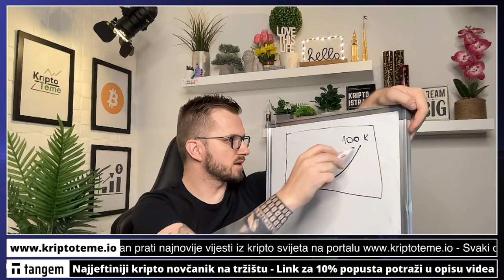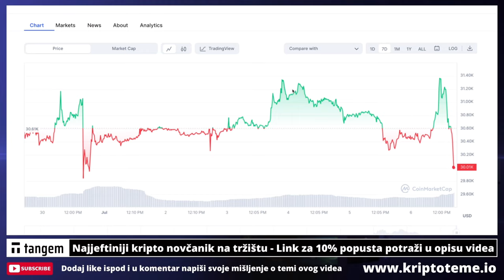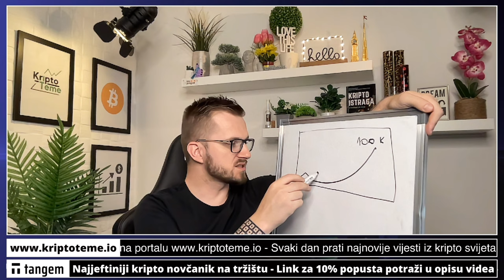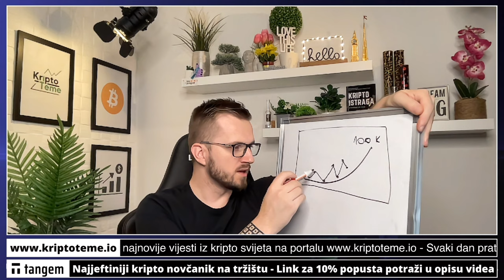BITCOIN MANIPULACIJE 🚨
KRIPTO TEME

KRIPTO LIVE Ulaganje u Bitcoin
kripto teme
BalkanCrypto zajednica raste iz dana u dan
kriptovalute
bitcoin ulaganje
kako kupiti kriptovalute
kriptovalute KRIPTOVALUTE
KRIPTOVALUTA
kriptovalute edukacija
kriptovalute novosti
KRIPTOVALUTE live
KRIPTOVALUTE
kriptovalute Ulaganje u Bitcoin
kriptoteme.io  Ulaganje u Bitcoin
ulaganje